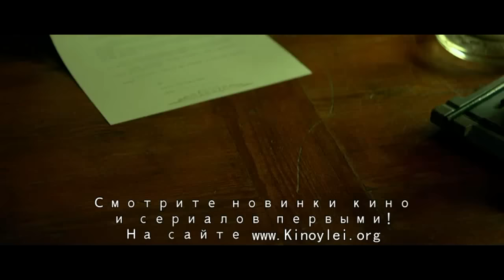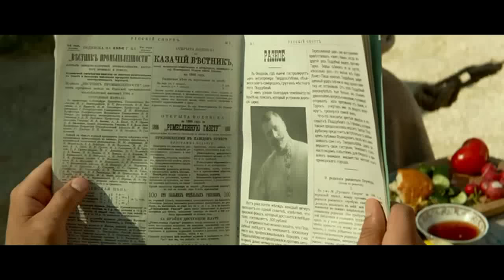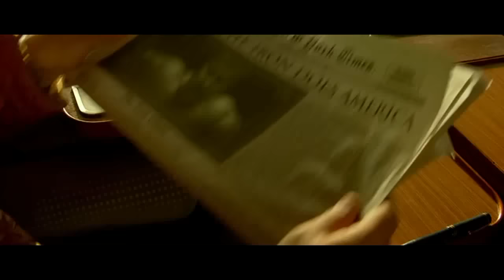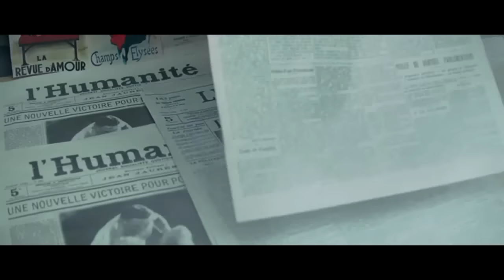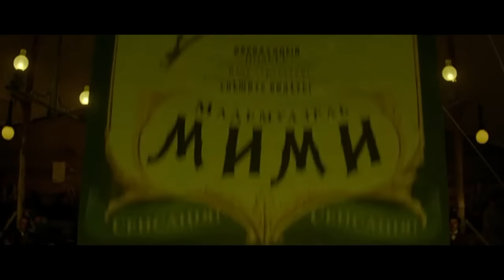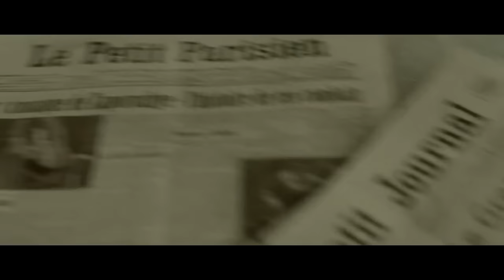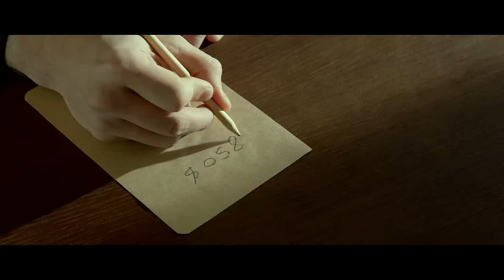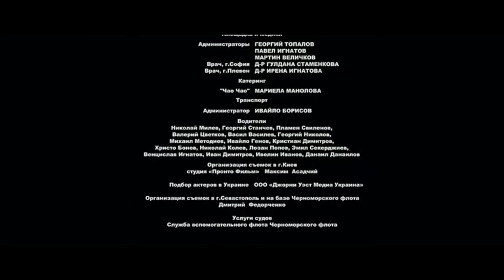ИВАН ПОДДУБНЫЙ ПОДДУБНЫЙ 2013 WEB DLRip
Шикарный фильм  Обязан посмотреть каждый Борец